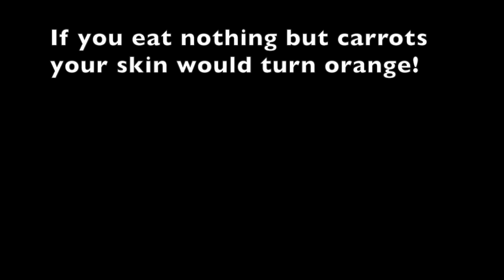random sudden fact 1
who doesn't just want a random fact?

yellowpurple500